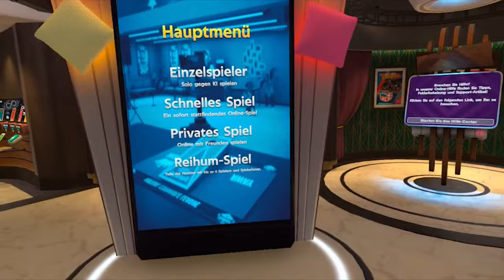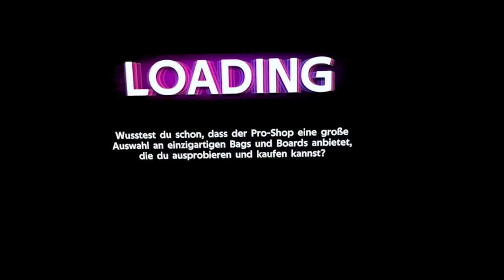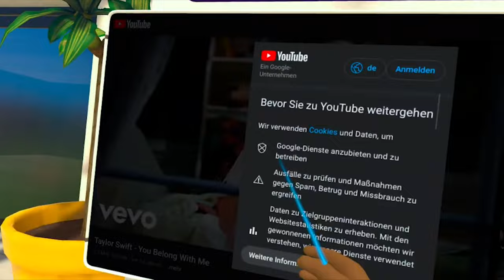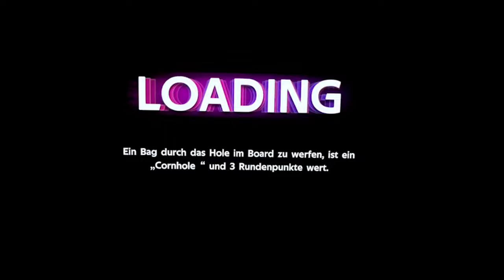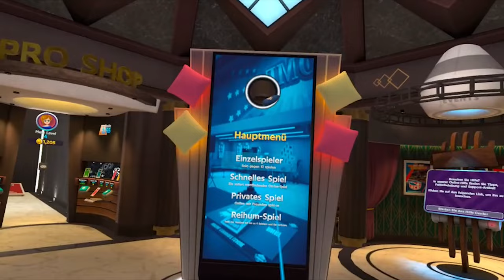New Quest 2 Multiplayer Game ForeVR Cornhole Gameplay 4K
This year. summer lasts ForeVR!

Pick from 50+ unique bags and boards, with classic and creative designs to suit each cornholer!

Experience our custom beanbag physics, tailored for all throws and strategies, and optimized for realism.

Immerse yourself in five stunning halls, with more to come!

Rock out to your favorite music and playlists using our YouTube-powered media player, with full multiplayer sync coming soon!

🌽 50+ unique bags & boards to cornhole your way
🌽 5 Halls
🌽 Challengeable NPC Pros in each Hall
🌽 Private & quick match multiplayer
🌽 1v1 or 2v2 team battles

Bags, sack toss, dummy boards, doghouse, beanbag toss… no matter what you call it, it's surely the world's greatest lawn game. ForeVR Cornhole is the best (and first!) cornhole game for VR!